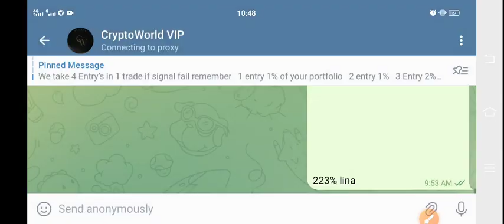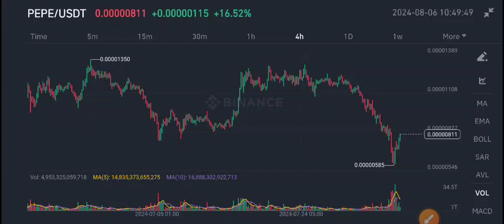PEPE Pump News Today! Pepe Price Prediction